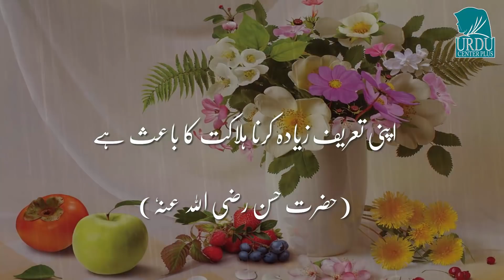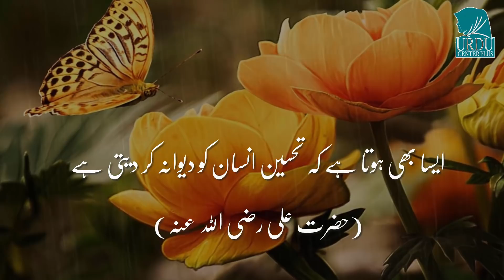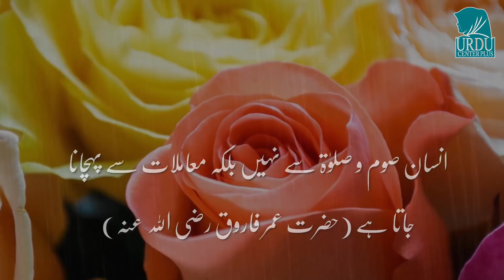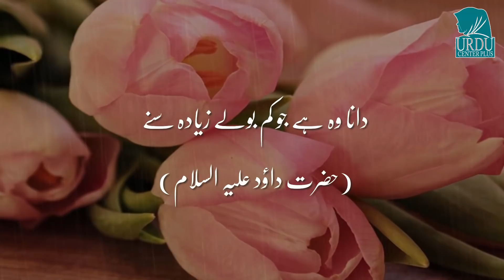Dil Ko Choo Leney Wali batein ..URDU CENTER PLUS presents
Dil Ko Choo Leney Wali batein ..URDU CENTER PLUS presents Facebook